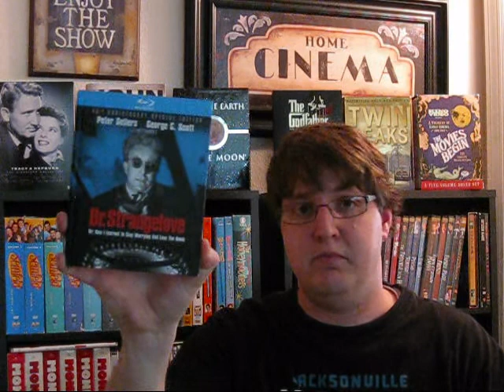Ryan's Blu-ray/Dvd update (5-10-11)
My latest update where I show off some of the latest purchases over the last few weeks! Enjoy!